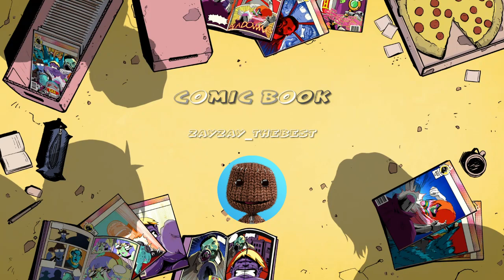Fortnite but broken finger